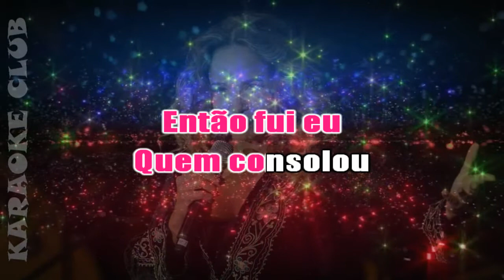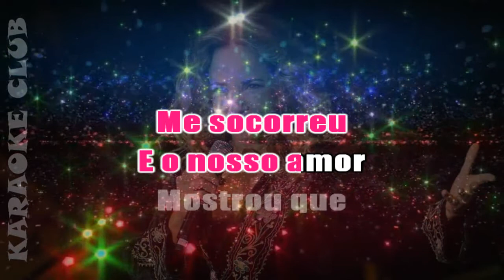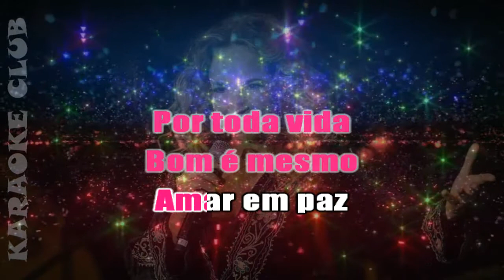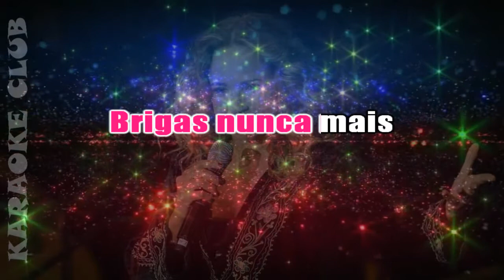DANIELA MERCURY - BRIGAS NUNCA MAIS ( KARAOKE )